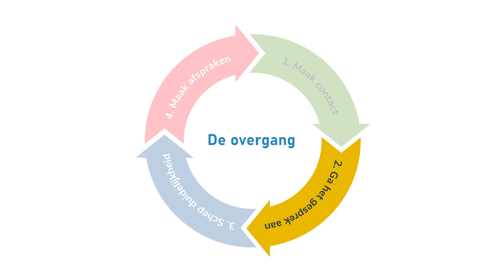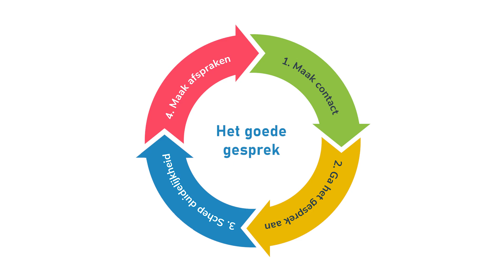Het goede gesprek – De overgang – Foute aanpak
De overgang is een natuurlijk proces dat bij veel vrouwen fysieke en emotionele veranderingen teweegbrengt. Deze video belicht hoe leidinggevenden niet op een ondersteunende en respectvolle manier met hun medewerkers in gesprek gaan over overgangsklachten.